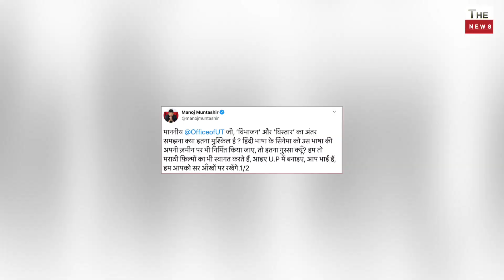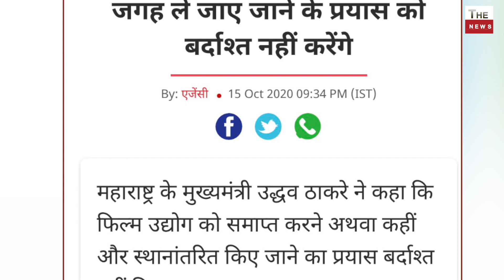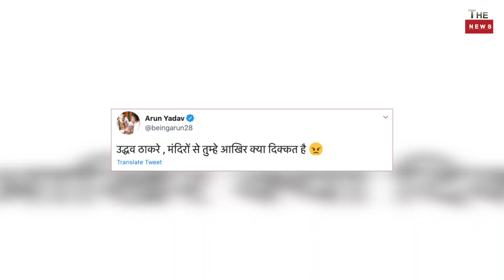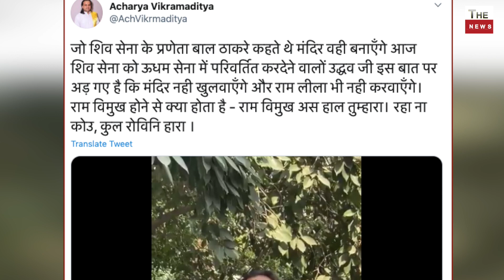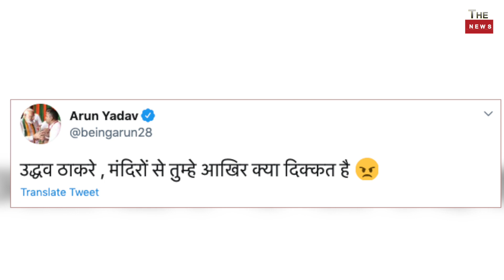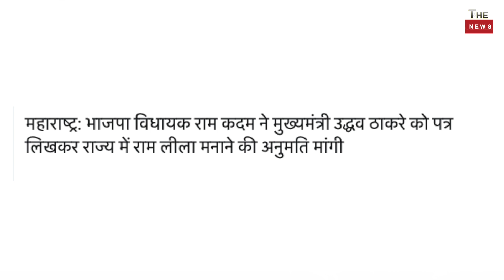Uddhav Thackeray exposed himself on Yogi Shifting Bollywood to Noida Film city & Boycott Bollywood